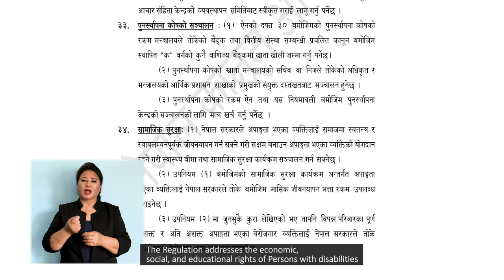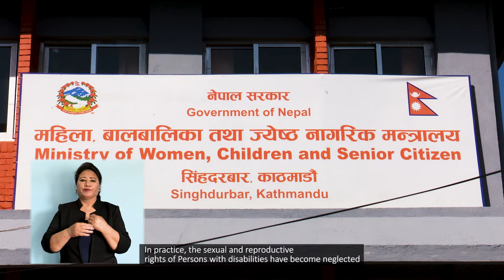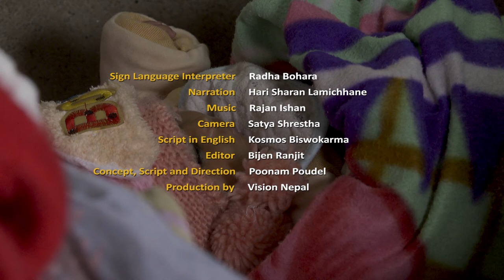Living with dignity :Documentary on Sexual and Reproductive Health Rights of Persons with disability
People with disabilities often endure sexuality-related stigma, including being labelled as "infantilized," "asexual," "incapable of reproduction," and "unfit sexual/marriage partners" or "unfit parents." Their sexual and reproductive health and rights (SRHR) continue to be contested and/or not prioritized by health systems. As a result, people with disabilities are more likely to encounter additional obstacles when trying to access care, services, education, and information related to SRHR, gender-based violence, and other forms of violence and abuse.
This is a documentary video featuring Mr. Amir Bomjan who is a person with physical disability (Arthrogryposis Multiplex Congenita). This documentary presents the misconception that still exists in our society. The purpose promotes for the Sexual and reproductive rights of persons with disability.